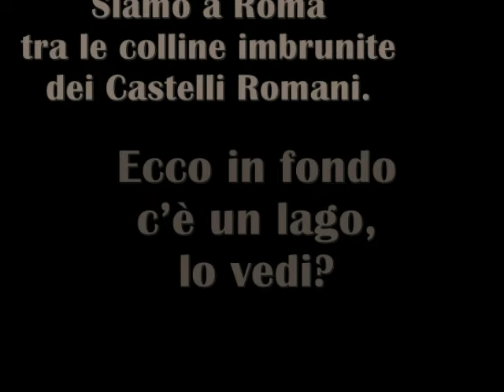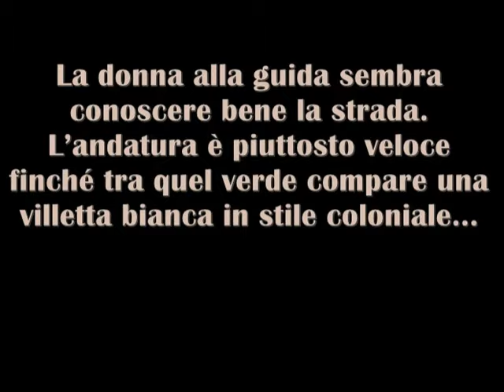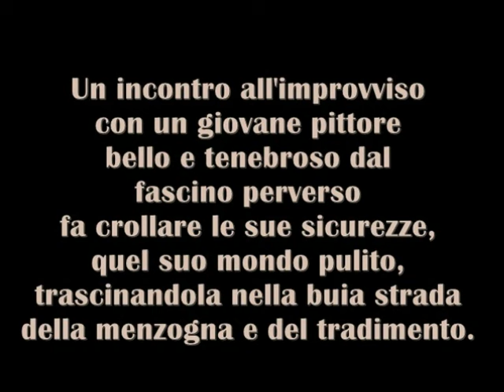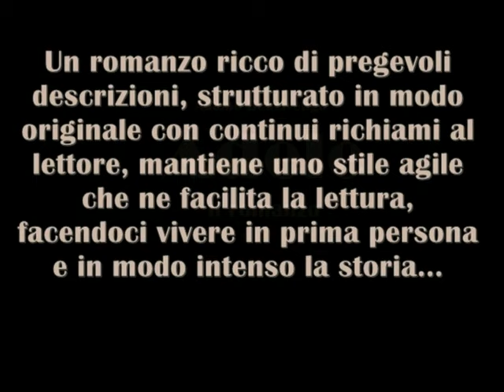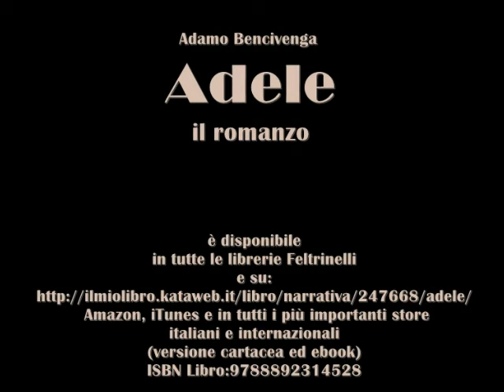adele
Siamo a Roma tra le colline imbrunite dei Castelli Romani.
Tra tronchi ed arbusti e sambuchi e castagni una macchina bianca scende, silenziosa sembra che scivoli,
lungo i costoni armoniosi, lungo i gobbi muschiati di verde e campi d’olivi.
Ecco in fondo c’è un lago, lo vedi? Ecco i tetti rossi di un paesino arroccato, ecco i campanili,
i castelli medievali. E poi ancora macchia verde, sfumature di legno, di grigio e marrone.
La donna alla guida sembra conoscere bene la strada, a tratti impolverata, a tratti asfaltata.
L’andatura è piuttosto veloce finché tra quel verde di saliscendi e tornanti compare una
villetta bianca in stile coloniale, immersa tra i fusti di leccio e di tiglio.

Anatomia di un tradimento analizzato nelle intime dinamiche di coppia
Adele è una donna giovane ricca di un fascino fine e discreto,
Felicemente sposata e madre di un bambino.
Una vita agiata, che scorre serena e ricca d'interessi.
Lei è una collezionista di romanzi di Dumas padre
suo marito è un uomo affabile, pieno di premure
la loro casa è una splendida villa sulle rive di un lago tranquillo.
Eppure dietro un vago senso d'insoddisfazione,
si nasconde la minaccia...
Un incontro all'improvviso con un giovane pittore bello e tenebroso dal fascino  perverso
fa crollare le sue sicurezze, quel suo mondo pulito, trascinandola nella buia strada della menzogna e del tradimento.
Un romanzo ricco di pregevoli descrizioni, strutturato in modo originale con continui richiami al lettore,
mantiene uno stile agile che ne facilita la lettura, facendoci vivere in prima persona e in modo intenso la storia.